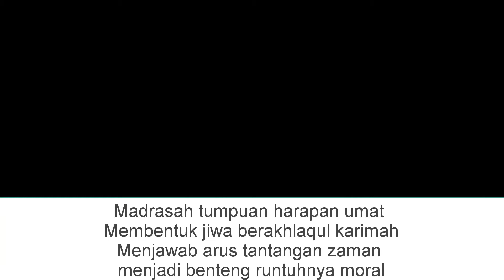Hymne Madrasah MTsN 1 Bandar Lampung 02